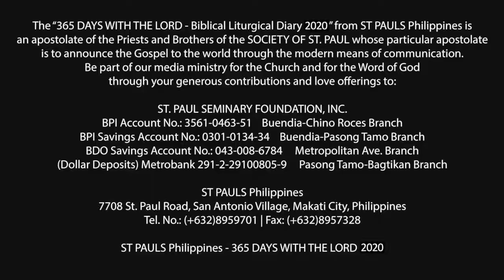365 DWTL | Wednesday of the 19th Week in Ordinary Time | August 12, 2020